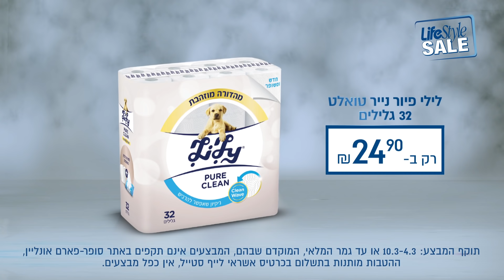לייף סטייל סייל בסניפים